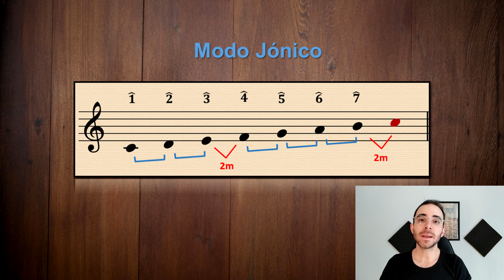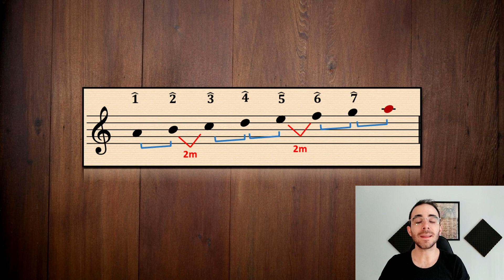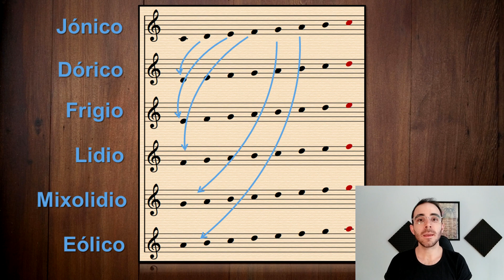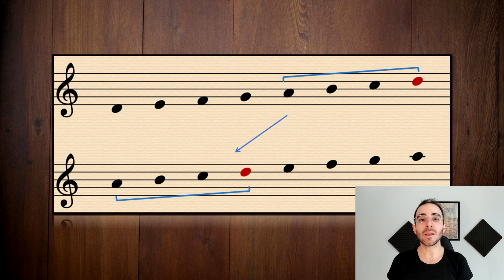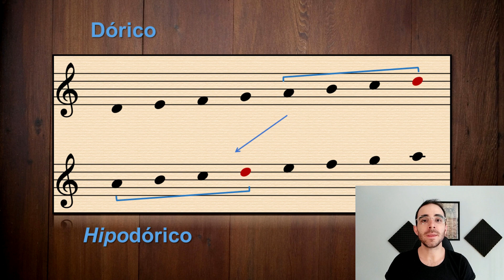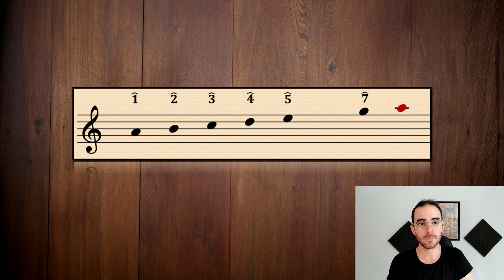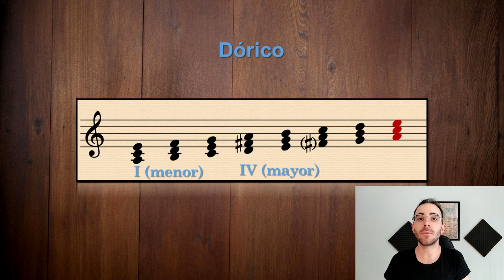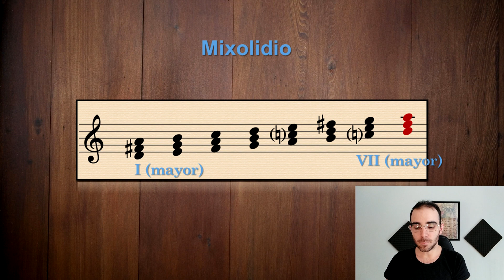Modos Antiguos: Cómo usarlos y reconocerlos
En este video explico de qué manera usar los modos antiguos (jónico, dórico, frigio, mixolidio y eólico) para que sean verdaderamente reconocibles.

00:00:00 Introducción
00:00:10 Qué es una escala diatónica
00:00:27 Grados de la escala
00:00:51 Estructura de intervalos (tonos y semitonos)
00:02:37 Cómo se construyen los modos
00:03:02 Qué determina un modo
00:03:40 Definiciones antiguas de modo (finalis, cofinales, tetracordes y tono de recitación)
00:04:25 Modos plagales (hipofrigio, hipodórico, etc)
00:05:24 Cómo evitar la ambiguedad en los modos
00:06:30 Ejemplo con el modo dórico
00:07:35 Ejemplo con el modo mixolidio
00:08:36 Comentario sobre el cromatismo
00:09:29 Sobre el modo locrio